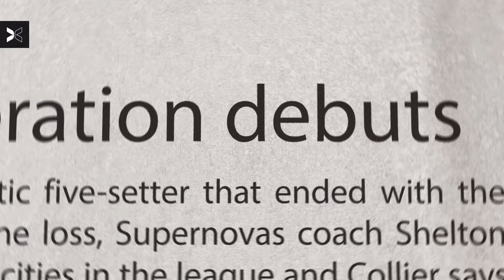Asjia O'Neal is MORE THAN Jermaine O'Neal's Daughter | More Than A Name | TOGETHXR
Asjia O'Neal is no stranger to being a part of history. Her father, 6x NBA All Star Jermaine O'Neal was once the youngest player to ever play in an NBA game. Now as a back to back 2x National Champion, Asjia was drafted No.1 in the inaugural season of the first ever professional volleyball league in America. After learning she may never play volleyball again due to severe heart complications, Asjia tells us her story of triumph and how she hopes to leave a legacy not only for her name but as well as for younger girls to know a world where they can play volleyball professionally in the states.